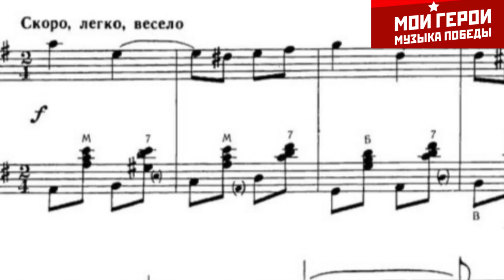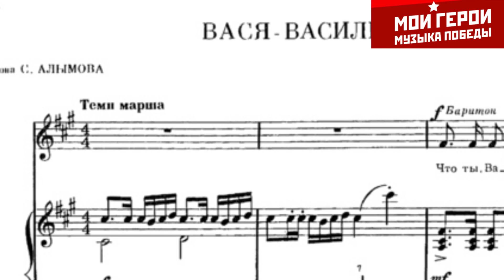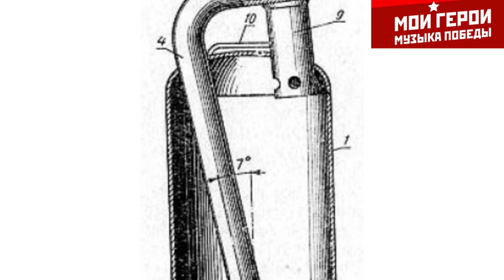Мои герои. Музыка Победы. "Самовары-самопалы". История создания песни.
Данный ролик является участником конкурса "Мои герои. Музыка Победы".
Лавр и Мария Мазуренко (ГБОУ 587, СПб) рассказывают историю создания и интересные факты о знаменитой песне ВОВ "Самовары-самопалы" (муз. А. Новиков, сл. С. Алымов).